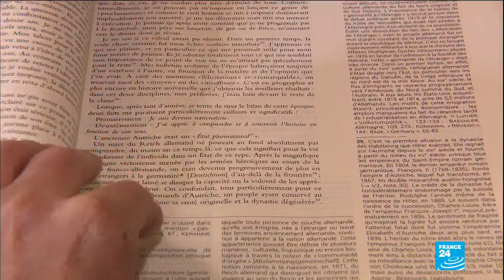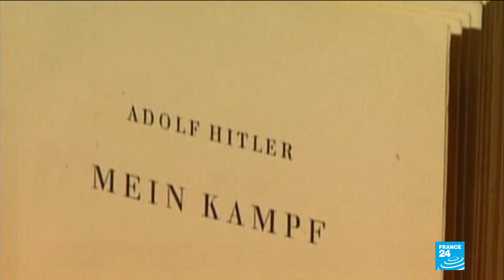French publisher releases new Mein Kampf edition to ‘confront’ Nazism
French publisher Fayard releases a newtranslation of MeinKampf on Wednesday after years of delay due to the controversy over publishing AdolfHitler’s racist, anti-Semitic screed. But historians behind the project say it will perform a valuable service in elucidating – and thereby disarming – the Nazis’ideology for French readers.